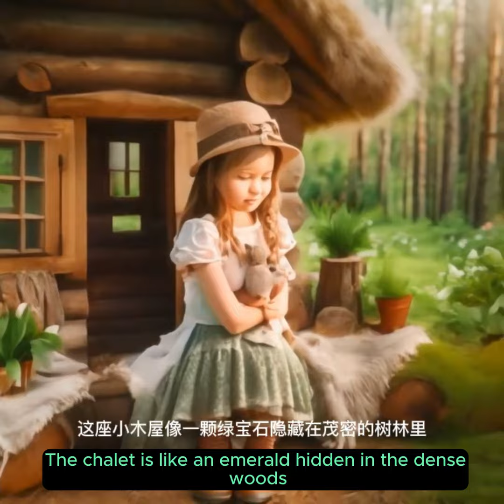【溫馨故事】莉莉和两只兔子 （中英文字幕）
在遥远的森林中，有座小木屋藏身在茂密的树林中，里面住着莉莉和她的两只兔子朋友——毛毛和萌萌。莉莉是个开朗快乐的小姑娘，而毛毛和萌萌则是森林里的小精灵。有一天，萌萌不见了，莉莉发现了毛毛的忧伤，于是带着毛毛一起寻找萌萌。经过艰辛的探险，他们终于找到了萌萌，三人欢聚一堂，成为了森林的快乐使者。从此，她们一起分享每一天的快乐和惊喜，共同享受温馨幸福的生活。 这个故事适合作为一个睡前故事，父母亲可在晚上念给一到六岁的宝宝们听。